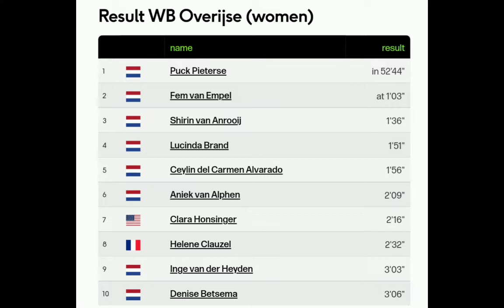Puck Pieterse Wins | 2022 Overijse Cyclo-cross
Pieterse was quoted saying "It was really good today, I had very good legs and decided to take the initiative from the start. I took a lot of risks in the beginning to get ahead, then I was more careful. I knew where I could take risks and luckily I stayed straight. I expected it to be a bit closer together, but of course I don't mind this."

Pieterse werd geciteerd en zei: "Het was echt goed vandaag, ik had zeer goede benen en besloot vanaf het begin het initiatief te nemen. Ik nam in het begin veel risico's om vooruit te komen, daarna was ik voorzichtiger. Ik wist waar ik kon risico's nemen en gelukkig bleef ik rechtdoor. Ik had verwacht dat het wat dichter bij elkaar zou zitten, maar dat vind ik natuurlijk niet erg."
Classification

1  Puck Pieterse in 52'44"
2  Fem van Empel at 1'03"
3  Shirin van Anrooij 1'36"
4  Lucinda Brand 1'51"
5  Ceylin del Carmen Alvarado 1'56"
6  Aniek van Alphen 2'09"
7  Clara Honsinger 2'16"
8  Helene Clauzel 2'32"
9  Inge van der Heyden 3'03"
10  Denise Betsema 3'06"

Music
1.
2. Splice app (GoPro)
Upcoming events
Tread Worn Journeys 體育頻道
فقي قناة الرحلات البالية الرياضية
ट्रेड वॉर्न जर्नी स्पोर्ट्स चैनल
Banda de rodadura gastada Journeys Sports Channel
Tread Worn Journeys Chaîne sportive
ট্রেড ওয়ার্ন জার্নিস্ স্পোর্টস চ্যানেল
Спортивный канал Tread Worn Journeys